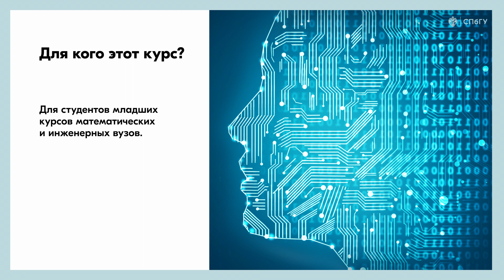Введение в теорию кибернетических систем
Дорогие друзья, приглашаем вас на курс «Введение в теорию кибернетических систем».